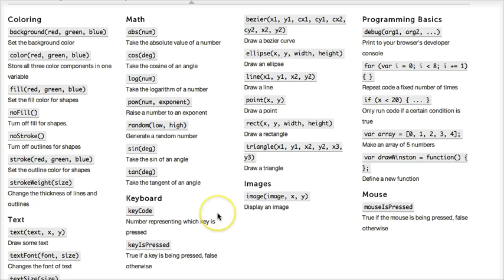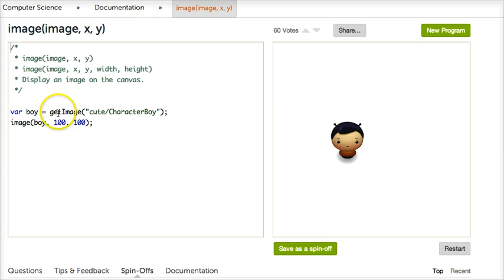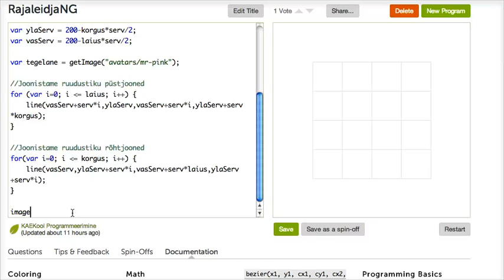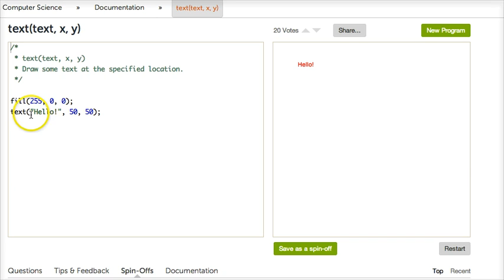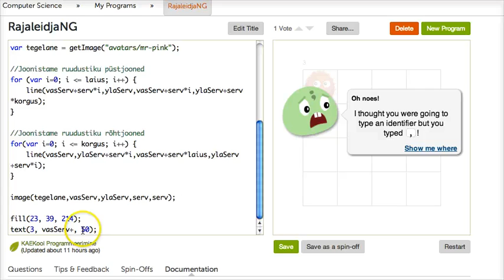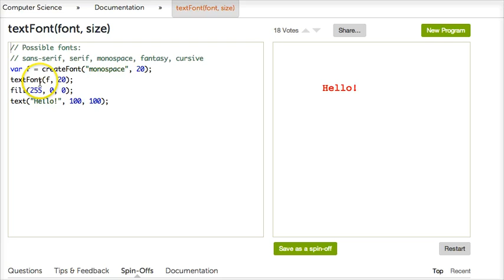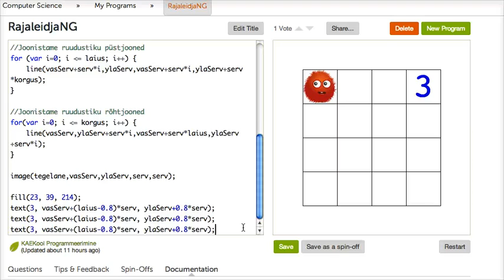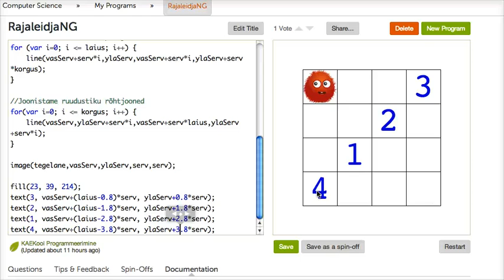Sissejuhatus programmeerimisse 5